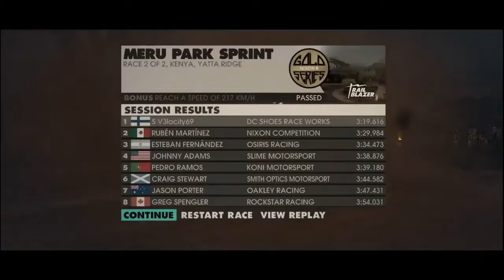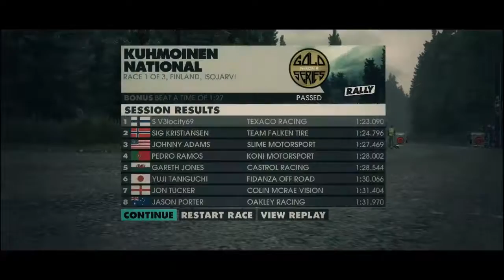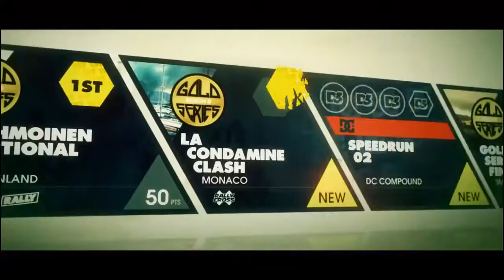Let's Play Dirt 3 Walkthrough Part 9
Dirt 3